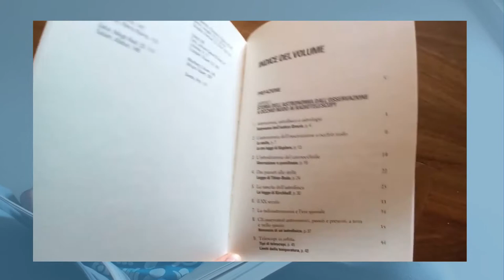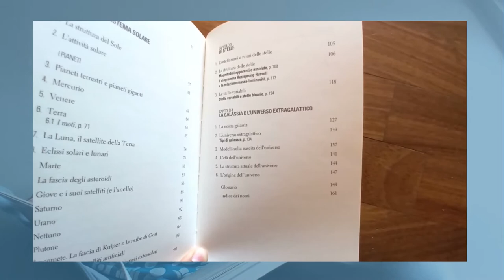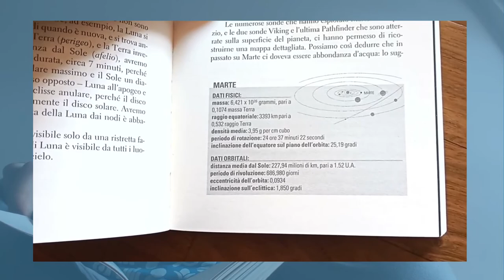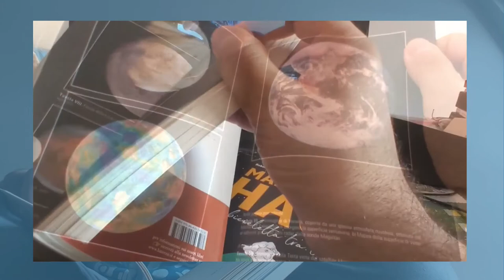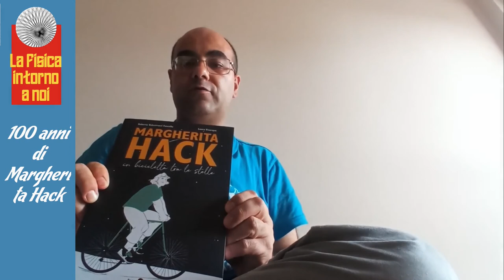MargheritaHack: Vi racconto l'astronomia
Per celebrare il centesimo anniversario dalla nascita di Margherita Hack, inizio una serie di video dedicati alla grande astronoma italiana.
Oggi inizio con la recensione del libro "Vi racconto l'astronomia" edito da Laterza.

Per vari approfondimenti sulla figura di Margherita Hack vi rimando allo speciale su @EDUINAF che verrà aggiornato nelle prossime settimane: